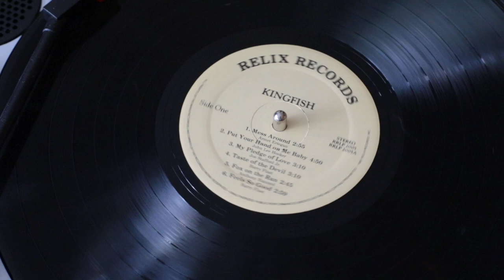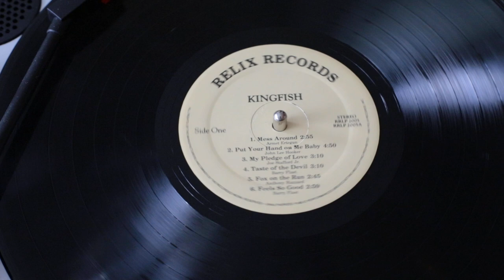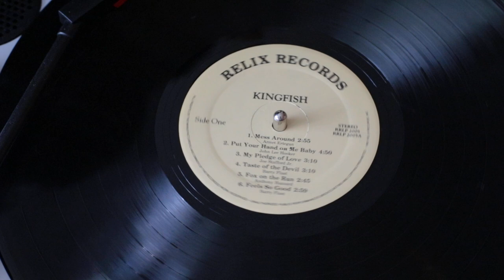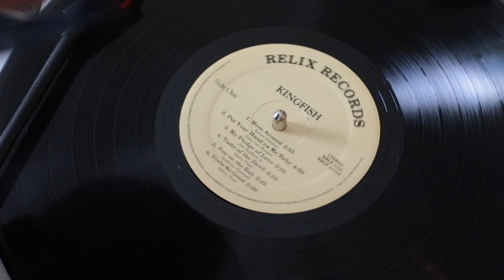Kingfish, feat. John Lee Hooker & Mike Bloomfield - Put A Hand On Me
First test to record directly to the camera, a Canon EOS 6D Mark II.
Music taken from Kingfish album RRLP 2005 on Relix Records, 1985.